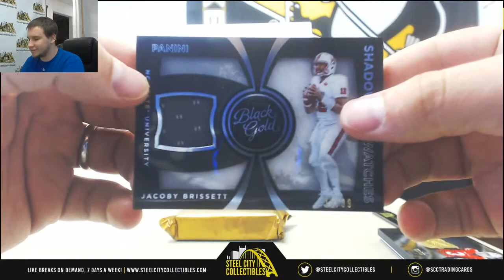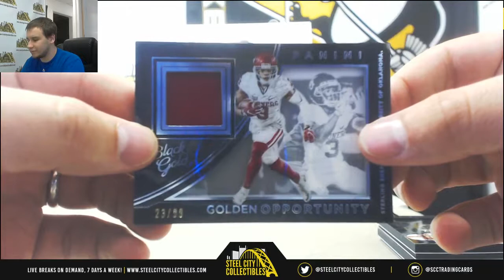Randall-(1) 2016 Panini Black Gold CFB Live Break